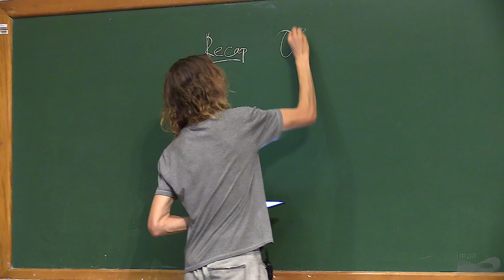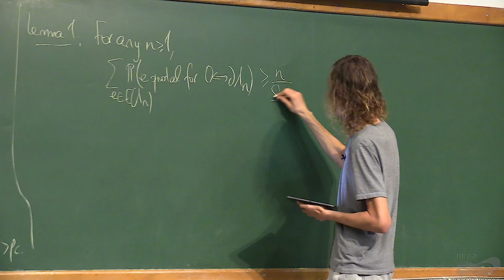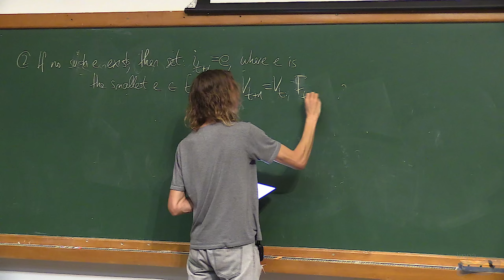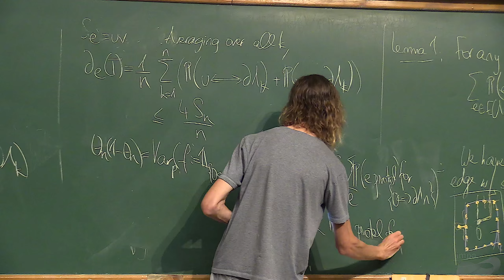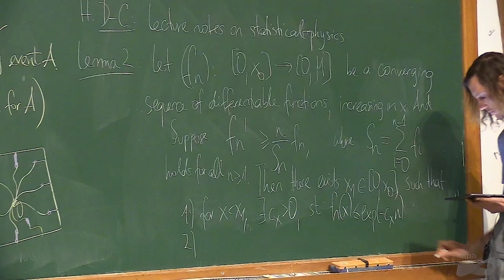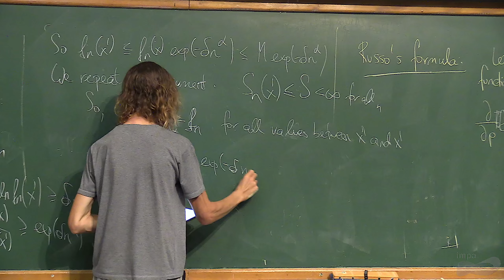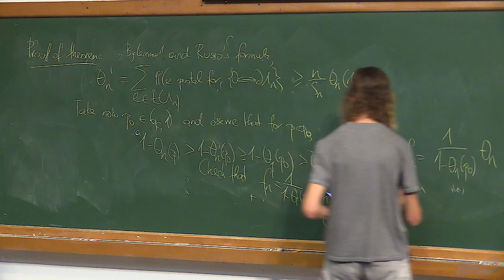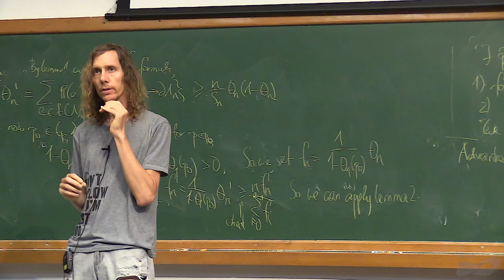Extended Program - Randomness and Learning on Networks - Course 1 - Dieter Mitsche - 01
Title: Course 1 - Random discrete models
Speaker: Dieter Mitsche (PUC-Chile)

August 5th to August 30th, 2024

The extended program gives researchers in discrete Probability, Statistics and related areas the opportunity to visit IMPA for a full month, while taking part in a loosely structured and related set of activities. The weekly schedule will consist of

- Talks by participating researchers (to be scheduled once their dates are confirmed);
- The second part of the minicourse in discrete Probability from week 1;
- Minicourses in Statistics aimed at PhD students with a strong mathematical background;
- Collaborative work and open problem sessions.

The extended program is open to all. A small amount of financial aid will be available, with priority given to young researchers and students from South American institutions.
Participants from RandNET institutions in Europe and Chile may be funded through secondments from this grant; contact the team leader at your institution for more details.